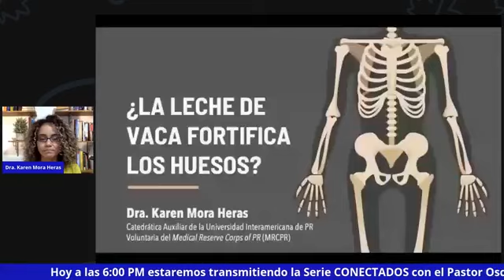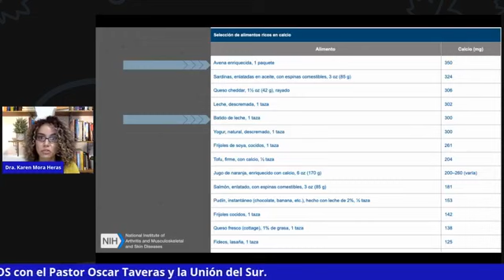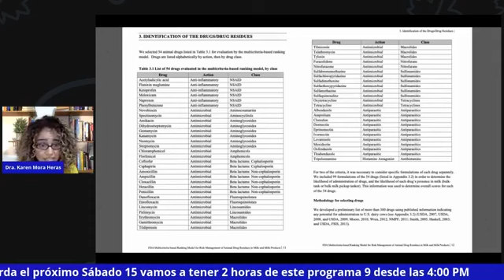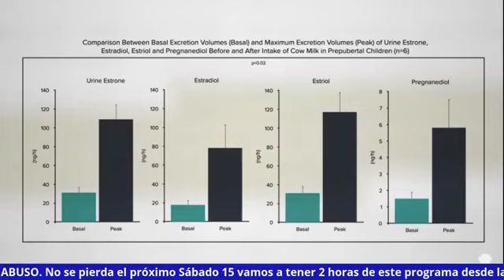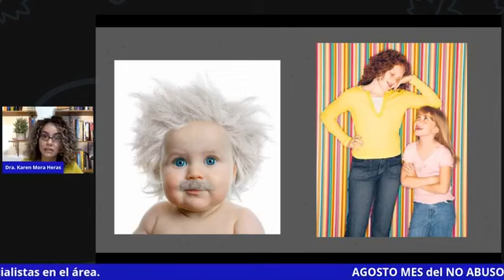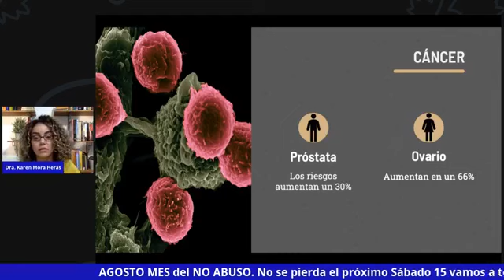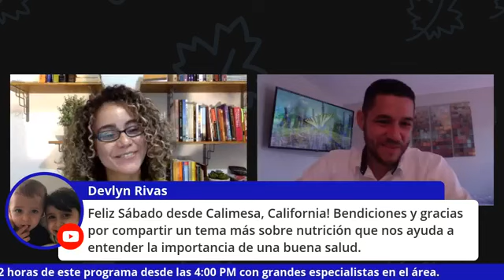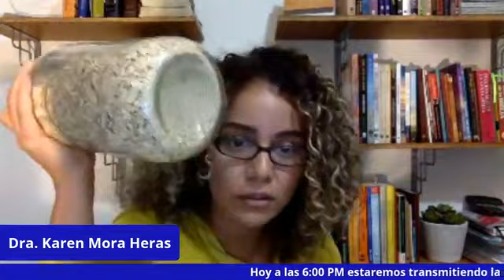"¿La Leche de Vaca Fortifica los Huesos?"- Dra. Karen Mora